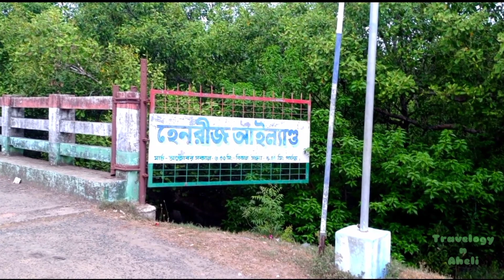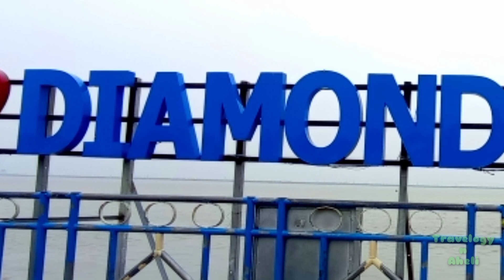Bakkhali Tour | Bakkhali Complete Tour Guide | বকখালি ভ্রমণ 2023|Bakkhali Hotel|Bikeride to Bakkhali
Bakkhali Food Vlog